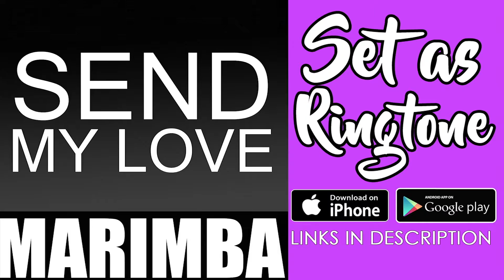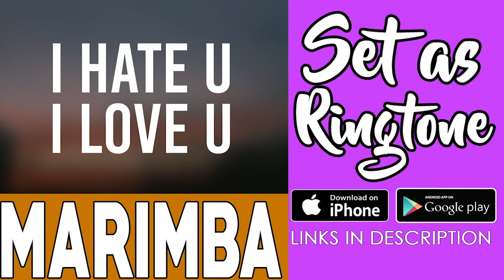Top 10 Marimba Ringtones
links not included pranked xD